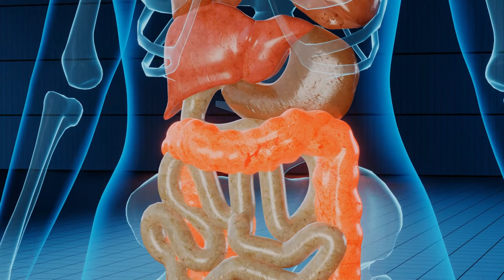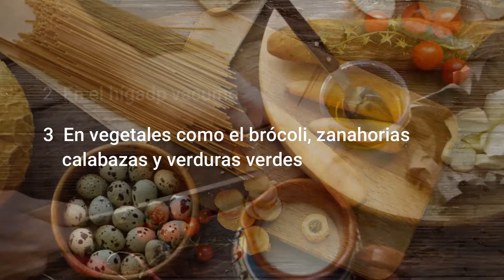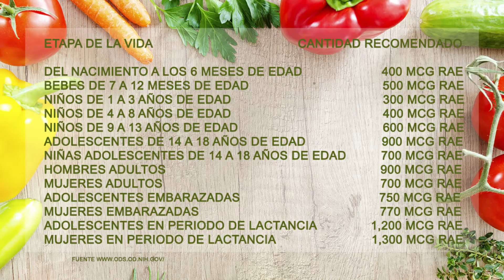Vitamina A la Clave Para Un Estilo de Vida Saludable - Salud - Para que sirve la vitamina A? -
Esenciales todas las vitaminas para nuestro cuerpohumano por lo que debemos considerar los alimentos que las contengan para tener una

Thanks to
Jon Bodsworth
Lukas and ndrea Piacquadio
from Pexels